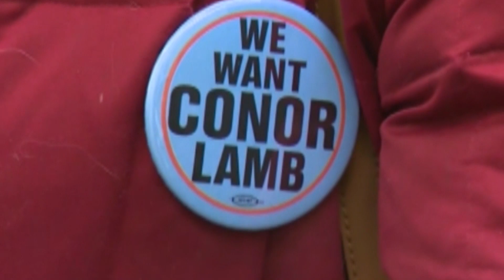Trump Jr. In Pennsyvlania: 'It's a Small Race'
Donald Trump Jr. campaigned on Monday for Republican Rick Saccone, the Republican in Pennsylvania's Special U.S. House Election. He also downplayed the race's importance. Polls show Democrat Conor Lamb could win the conservative district. (March 13)